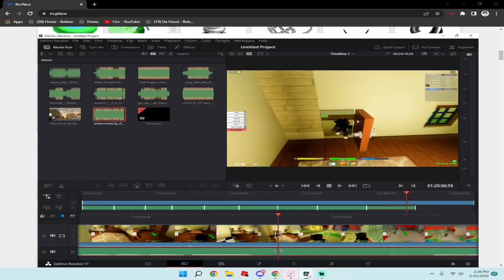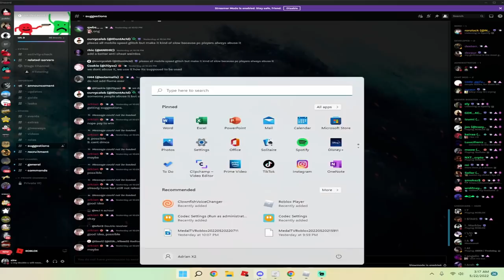⭐ Raiding as a "EMO" in Da Hood ⭐ ( *ACCUSED OF LOCK X2*)